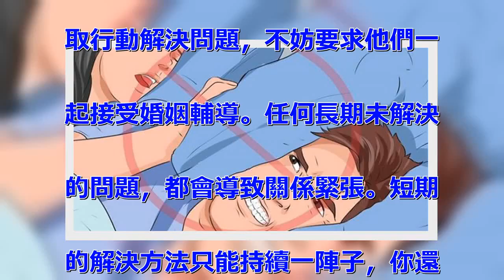朋友！把「耳塞」丟掉吧！教你一招，旁邊有人「打呼」！還能睡得的超爽！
如何在別打鼾時安然入睡要是必須
和睡覺打鼾的共處一室或同床共眠
，你會怎麼做呢？研究顯示打鼾者
的伴侶每晚會少睡2小時，按平均
婚姻生活的長度來算，相當於一生
中損失約2年睡眠。如果你每晚都
得面對某如雷的鼾聲，鼓勵他們採
取行動來解決這個問題吧。 改變
聲音利用白雜訊。白雜訊由所有頻
率的聲波混合而成，可以減弱我們
對鼾聲等聲音的感知，即使周圍有
噪音，也更容易入睡。你可以在網
上下載或播放白雜訊。 自然聲也
有類似的作用。市面上也有一些不
需要電腦操作的白雜訊機，可以預
先設定不同的聲音。有時候，一致
的調子（雨聲、風聲、靜電噪音）
比音調和音量不一致的調子（碎波
聲、暴風雨的聲音）更好。Noi
sli是不錯的雜訊發生器，而且
是免費的。用風扇製造白雜訊。
如果附近有風扇，把它放在床邊，
然後讓它運轉。許多發現風扇的噪
音可以有效地壓過鼾聲。沒有風扇
？打開電腦顯示器也有同樣的效果
。用耳機聽音樂。你也可以用使平
靜的輕柔音樂壓過鼾聲。 這對某
些來說是更好的選擇，特別是音樂
愛好者。音樂很有用，可以訓練大
腦不去注意隨機雜訊，像是東西被
撞倒了的聲音，或是伴侶半夜的咳
嗽聲。如果你習慣在安靜的環境下
入睡，一開始可能不適應白雜訊。
但只要堅持僅在睡覺時聽特定音樂
，身體最終會適應它們，甚至一聽
到它們，就會有睡意。你也可以在
iPhone或iPod tou
ch上，安裝便宜的睡眠應用程序
。 這些應用裡面有睡眠指南，令
平心靜氣的聲音，或雙聲道拍頻。
即使不聽音樂，耳機也可以兼作耳
塞。市面上有睡覺專用的軟耳機，
看起來有點像頭帶，價格相對便宜
。這個長久之計也許適合你。用耳
塞減弱鼾聲。 耳塞是傳統但有效
的解決方法。定製耳塞比市售的耳
塞舒服，許多聽力學家均有提供這
項服務。如果太晚了，沒有選擇了
，也可以自己做一對臨時耳塞。太
晚了，商店都關門了？不妨自製臨
時耳塞，但不要做得太小，以免困
在耳道裏取不出來。記得不要完全
塞進去，留個「小尾巴」，這樣才
能輕鬆地把它們拉出來。用不會一
塞進耳道就破碎的緊實材料。棉花
不合適，因為它很容易被撕破，而
且也不能阻隔多少噪音。泡沫塑料
是更好的選擇。將一塊碎布緊緊地
捲起來，塞進耳朵也能發揮作用。
其它方法 讓打鼾者側睡。這個姿
勢比較不容易引起打鼾。盡量讓他
們背對著你睡在床的邊緣。大多數
「知道」自己就睡在床的邊緣，不
會掉下去的。將一些枕頭緊貼著他
們的後背，防止他們轉身。有時候
，鼻塞會引起打鼾，使你失眠。不
妨叫醒打鼾者，讓他們擤鼻子。有
的甚至將網球縫，或用膠帶貼在伴
侶衣服後面，他仰臥時就會感到不
舒服，於是回到側臥的姿勢。你不
需要醒來推他們。支撐他們的身體
。叫醒伴侶，將另一個枕頭塞到他
們的頭下。稍微抬高頭，可以幫助
他們停止打鼾，尤其是由肥胖或鼻
塞引起的打鼾。如果打鼾者必須仰
臥，無法側臥，這是特別有效的方
法。分房睡。許多打鼾者的伴侶發
現分房睡會睡得更好。擔心分開睡
會影響兩的親密關係？其實很多發
現他們睡得更好，不那麼疲倦，不
再因為失眠而脾氣暴躁，反而和伴
侶更親密了。如果你選擇分房睡，
可以在晚上臨睡前，或早上醒來開
始忙碌的一天前，特別抽出時間和
伴侶相處。嘗試從不同的角度看待
問題。盡量不要把鼾聲當成討厭的
噪音。反之，把它想成愛的呼吸聲
。改變自己的態度，並採取行動改
善自己的睡眠，能幫助你對付這個
問題，找到一個折衷的解決之道。
和輔導員談一談。如果伴侶並未採
取行動解決問題，不妨要求他們一
起接受婚姻輔導。任何長期未解決
的問題，都會導致關係緊張。短期
的解決方法只能持續一陣子，你還
是得盡量以最好的方式解決問題。
記住，嚴重打鼾對你愛的健康不好
。為了他們的身心健康著想，應該
努力解決這個問題。動手術減少鼾
聲。這項手術需要局部麻醉。 也
許房裡有另一個打鼾者能有所幫助
。第二個鼾聲實際上可以中和第一
個的鼾聲喔！最後請分享給大家吧